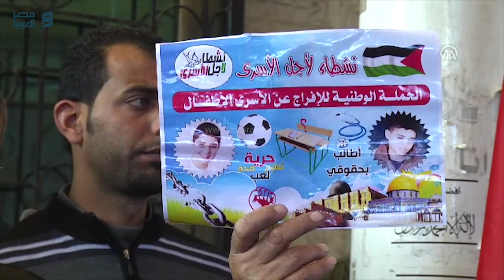مصر العربية | وقفة في غزة دعماً للمعتقلين في السجون الإسرائيلية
شارك العشرات من أهالي المعتقلين الفلسطينيين في السجون الإسرائيلية، في وقفة، اليوم الاثنين، أمام مقر اللجنة الدولية للصليب الأحمر في مدينة غزة، دعماً لأبنائهم.